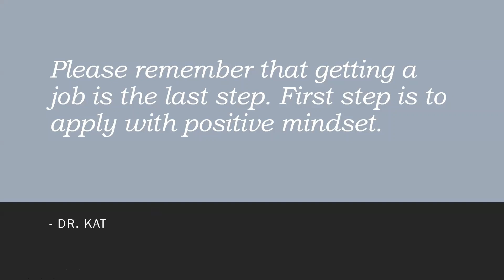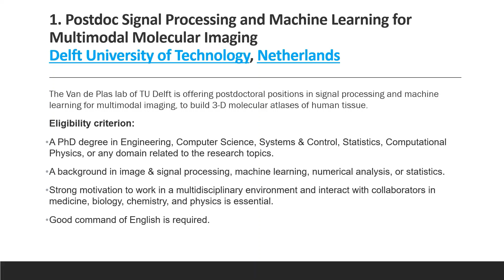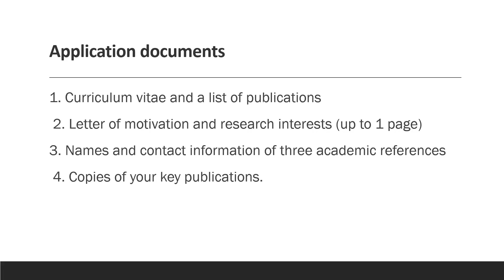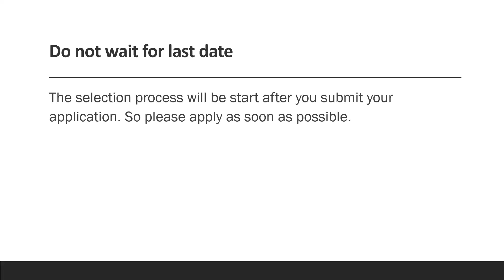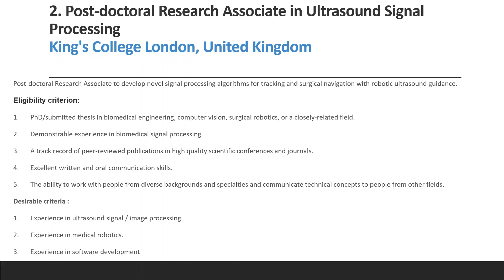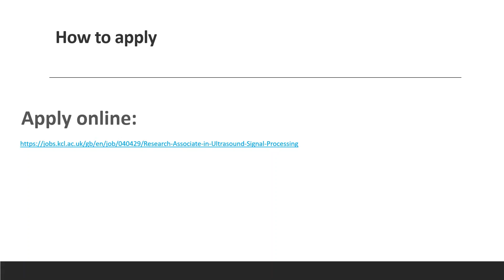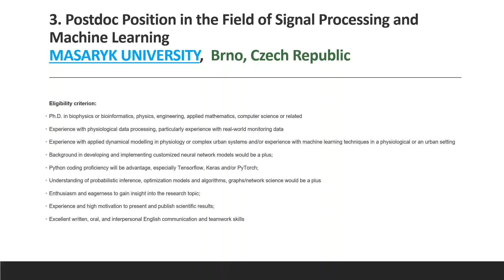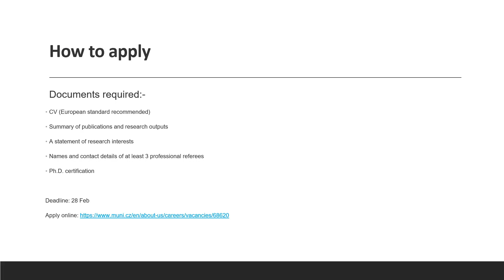Postdoc positions 2022 urgent || electronics, computer and IT students|| Europe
Urgent Postdoc positions are required to fulfill by Electronics , computer science and  IT students in Europe 2022. Last dates are between 22 to 28 Feb, 2022. The positions are in Delft University, Netherlands, Kings college London and MASARYK UNIVERSITY,  Brno, Czech Republic.

Note:- No 4 to 5 pages of research proposal is required. Only 1 page of research interest or motivation letter is needed along with the CV, publications and other documents.

** All details and how to apply are explained in video. if you need any help, you can write a comment on comment box.

For more details, watch entire video and do not miss a single part of it.